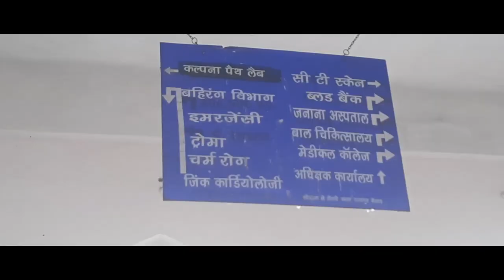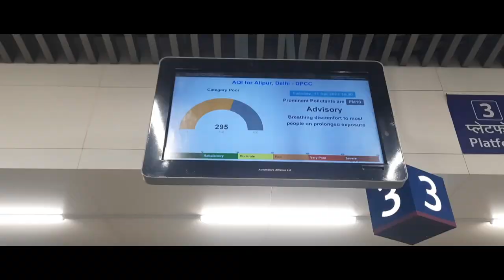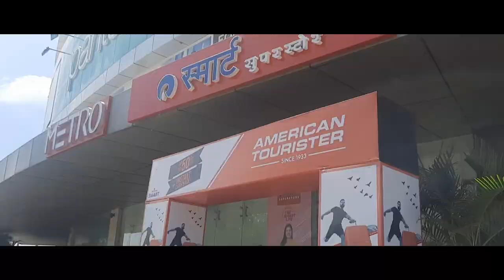INTERNSHIP - PAEDIATRICS 👶🏾👶🏻 | RNT MEDICAL COLLEGE, UDAIPUR, RAJ | EXTERN | E01 | Dr. ANUSHKA 👩🏻‍⚕️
A day in my life as an Intern Doctor!!!
I started my Internship In India with Pediatrics, and it is considered to be the most difficult one, taking care of tiny humans is much more difficult than adults, calculating doses, asking for symptoms becomes so much harder, because kids don’t complain, they just cry 😭, and they make us cry 😂.

Watch this video at 1.25x or 1.5x to save time 🕰️

I hope this video is helpful to you. Let me know.
Leave your feedback in the comments section, or via Instagram or Gmail, I would love to hear from you. 🥰
I speak Hindi as well as English and a little bit of Ukrainian.
- Maono Shotgun Microphone
- Samsung Galaxy A51